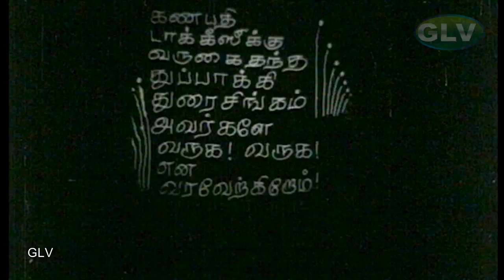Ponnuketha Purushan Songs || Ramarajan, Gautami || Ilaiyaraaja, K. S. Chithra Hits || HD Video Song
Directed by : Gangai Amaran
Written by : Gangai Amaran
Story by : Vinu Chakravarthy
Starring : Ramarajan, Gautami, Rajeev, Sadhana, Vinu Chakravarthy, Goundamani, Senthil

Song 1 : Cinema
Singers : Ilaiyaraaja
Lyrics : Ilaiyaraaja

Song 2 : Devathai Vanthaal
Singers : P. Jayachandran, Swarnalatha
Lyrics : Gangai Amaran

Song 3 : Kuruvi Pudhicha
Singers : K. S. Chithra
Lyrics : Gangai Amaran

Song 4 : Saaranga Dhaara
Singers : Malaysia Vasudevan, P. Susheela
Lyrics : Gangai Amaran